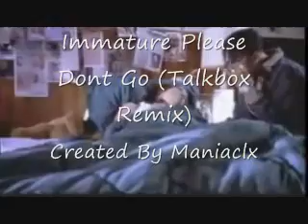Immature Please Dont Go Feat Roger Troutman (talkbox remix)